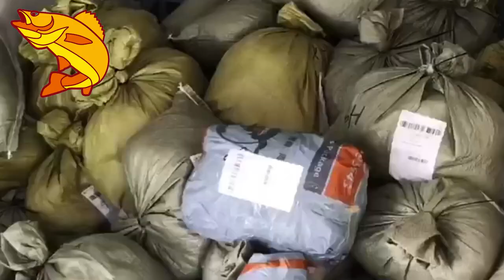how to make fishing floats